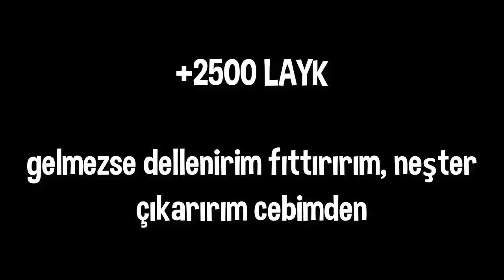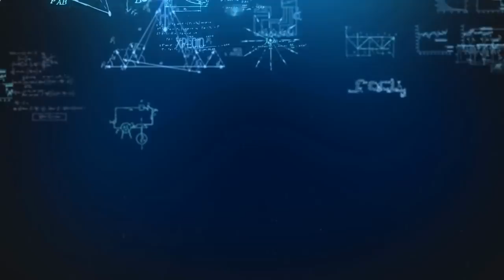TIMARHANEDE DELİLERLE 1 GÜN GEÇİRMEK!!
👉 Selam çubuk krakerler. Bugün Postal 2'de kendi evim gibi bi yere gittim. TIMARHANEYE. Delilerin arasında ben de kafayı sıyırdım. Dellendim, fıttırdım. Neşter çıkardım cebimden. Yav gardaş akıl s*k değil ki delilere sokasın. Biri twerk yapar birisi köpek dansı yapar.
Fabrika'nın da mütahhit'ini s*kiyim. Öyle fabrika mı olur amk. Gittiğimiz yer yıkılıyor gardaş ya.
Kroçi midir ne boktur aq yer fıstığı dellendirdi beni ya. Bu video çok dellendim çet o yüzden 2500 layk hadii bakiiim.

🔴 Bağış Yapmak İçin IBAN - TR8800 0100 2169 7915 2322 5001

👉 İzlediğiniz Bu Montajlı Videoda Çok Ama Çok Emek Var Arkadaşlar.
📢  Emeğimin Karşılığını "+1 LİKE ve YORUM " Atarak Verip Videoyu Paylaşabilirsiniz.

❌ Siyaset, Din, Dil , Irk, Futbol (tarışılacak konular) hakkında ileri gidenler;

❌❗KANALDAN BANLANACAKTIR❗❌

💎Güzel Yorumları Cevaplayıp Kalp Bırakıcam :)💎

⚫ETİKETLER⚫